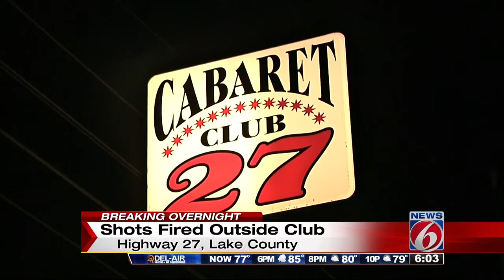Shots fired outside Clermont strip club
An investigation is underway after shots are fired outside a Clermont strip club.